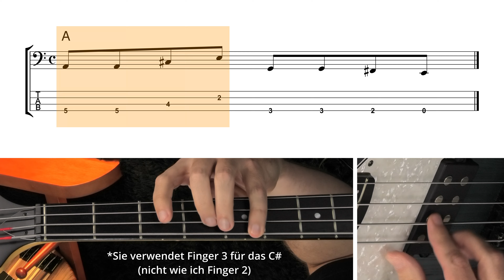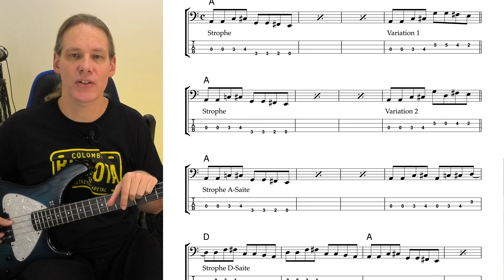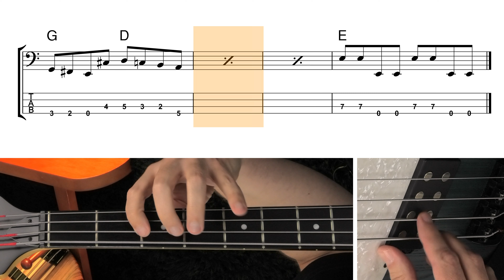Finger-Kontrolle auf dem Bass: Wie du vermeidest, dass sie sich vom Hals entfernen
Üben muss nicht langweilig sein! In diesem Video zeige ich dir, wie du anhand eines Songs deine Fingerkontrolle verbessern kannst, damit sich deine Finger nicht mehr unkontrolliert vom Bass-Griffbrett wegbewegen. Lade dir dazu auch das kostenlose PDF mit den Noten und der Tabulatur herunter sowie die Backing Tracks in verschiedenen Geschwindigkeiten.

▶ Kostenloser Videokurs "Töne finden auf dem Bass-Griffbrett":
▶ Für Anfänger: Videokurs "Mein 1. Bass-Semester"

▶ Die Kirchentonleitern WIRKLICH verstehen und anwenden?